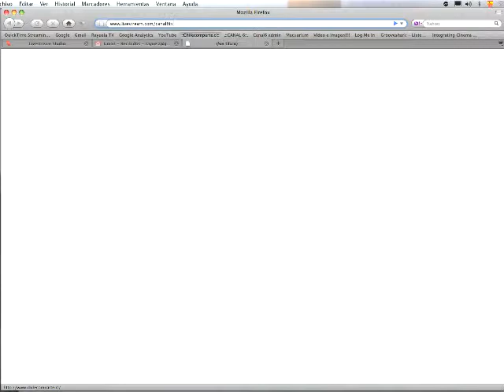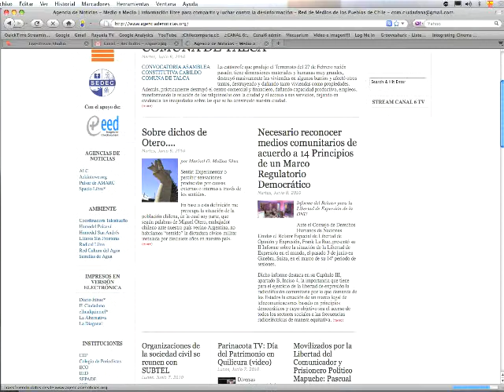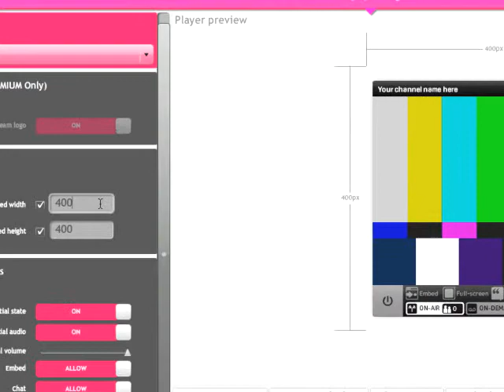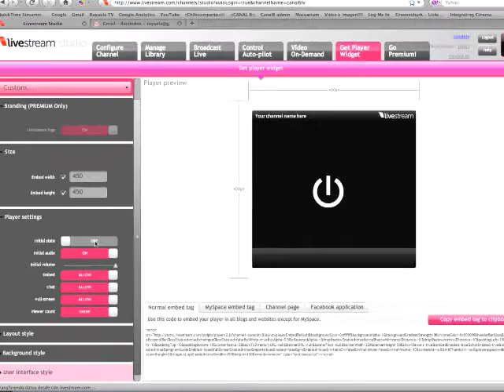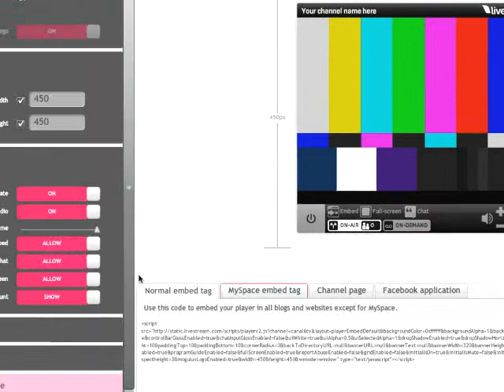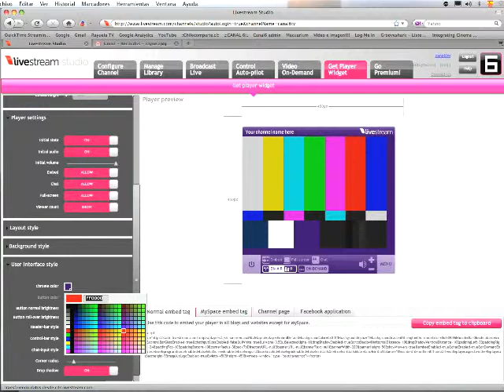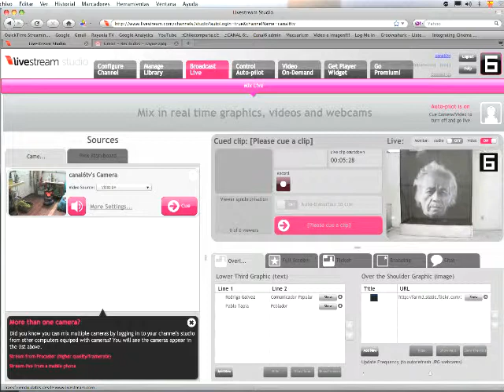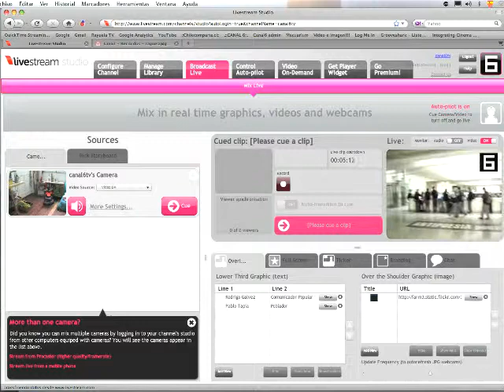TUTORIAL Livestream 6 - widget player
Serie de tutoriales para hacer stream de video utilizando la plataforma comercial livestream. Paso 6 de 6.